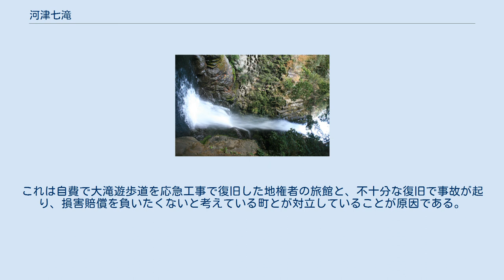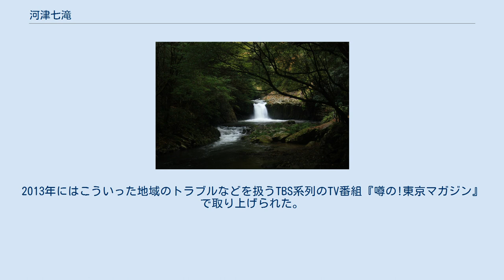河津七滝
河津七滝 大滝 出合滝 かに滝 初景滝 蛇滝 えび滝 釜滝 河津七滝（かわづななだる）は、静岡県賀茂郡河津町を流れる河津川の、約1.5kmの間に存在する7つの滝の総称。
河津町観光のメインスポットであり、伊豆半島ジオパークのジオサイトとして指定されている。
 七滝は、約2万5000年前に伊豆東部火山群のひとつ「登り尾（のぼりお）南火山」からの溶岩流が谷に流れ込んでつくり出したもので、七滝のうち「えび滝」を除く6つの滝には、厚い溶岩が凝固、収縮してできる柱状節理が見られる。
 初景滝には文豪、川端康成の代表作『伊豆の踊子』のブロンズ像があり、滝祭りのメイン会場ともなっている。
七滝沿いには河津七滝温泉の温泉街があり、これらの宿泊施設などでは、以下のそれぞれの滝の名称を部屋名として使用しているところも少なくない。
 下流側より。
 河津七滝にはヤマタノオロチ伝説とよく似た大蛇伝説が伝わる。
その概要は以下の通りである。
 その昔、天狗の万三郎の妻が天城の八丁池で七つの頭を持つ大蛇を目撃した。
これを聞いた万三郎は八丁池の近くに強い酒の入った樽を七つ置いた。
やがて現れた大蛇がこれを飲み、酔いが回り寝込んだところを万三郎は剣で大蛇の七つの首を全て切り落とした。
すると大蛇の体は川となり、首の切り口は滝となり、河津七滝となった。
 通常、「滝」という漢字は「たき」と河津地方の方言で「たる」と読むが、河津七滝では「だる」と読む。
河津では滝のことを「水が垂れる」 という意味で垂水（たるみ）と呼んでいた為「 ななたき 」ではなく「 ななだる 」と 呼ぶ。
そのため、「河津七滝」および7つの滝の名称は「だる」と濁った読み方をする。
 七滝の中でも最も落差があり、多くの観光客を集めていた大滝であるが、2011年9月の台風15号によって倒木と崖崩れが発生し、遊歩道が通行できなくなった。
2012年春に遊歩道を再開したものの、観光客が旅館「天城荘」に利用料を支払わなければ大滝を鑑賞できない状態が続いていた。
これは自費で大滝遊歩道を応急工事で復旧した地権者の旅館と、不十分な復旧で事故が起り、損害賠償を負いたくないと考えている町とが対立していることが原因である。
2013年にはこういった地域のトラブルなどを扱うTBS系列のTV番組『噂の!東京マガジン』で取り上げられた。
 地権者との交渉が長引いていたが、町が2016年に崩落部分を含む民有地2805平方メートルを取得し整備を行い、2017年8月3日に遊歩道が開放された。
これにより、約6年ぶりに、無料ですべての滝を見学できるようになった。